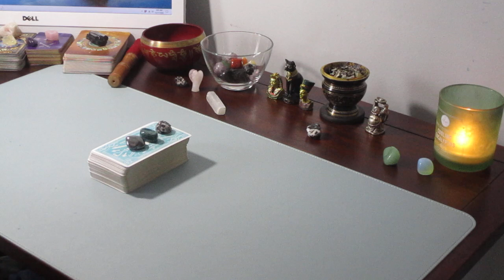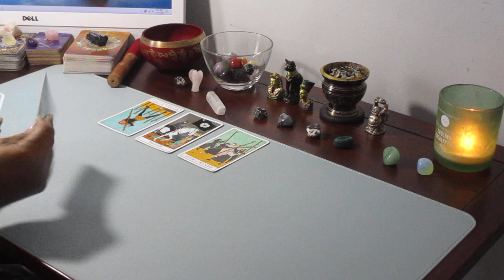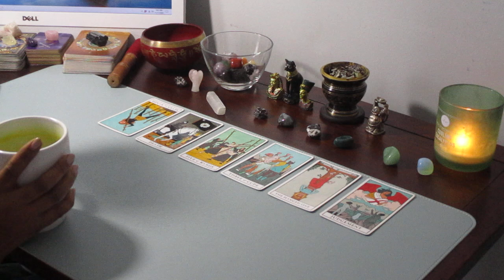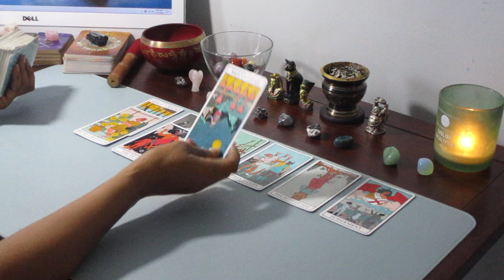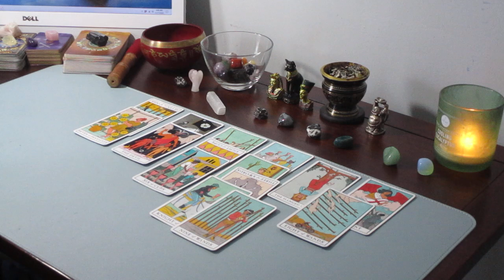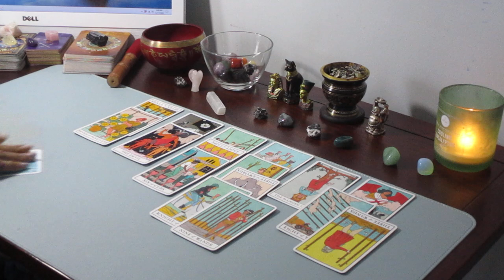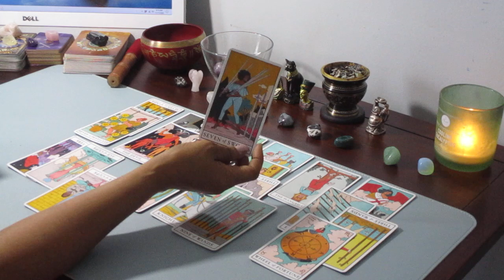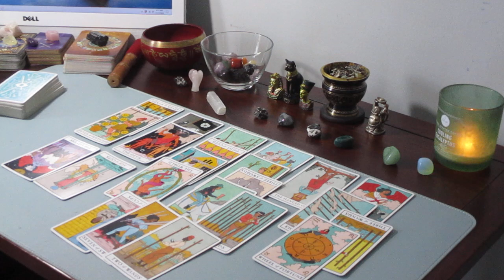DF, THE PERSON WHO WALKED AWAY IS STALKING YOU, NOW! CHOSE CHAOS OVER THE DIVINE! HE WANTS BACK IN!!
🥳 NOVEMBER SPECIAL ONLY!! 🥳
10MINS (video) $25
**ONCE I FILL UP I HAVE TO STOP**

🙏🏾 PERSONAL READINGS

Please reach out before payment.

$22.22 for 1 question / 3 cards pulled